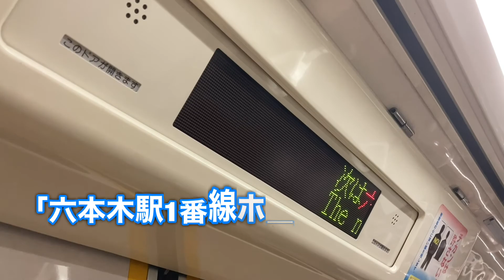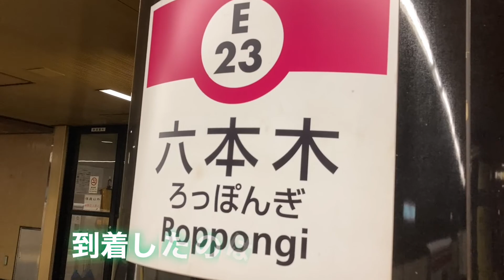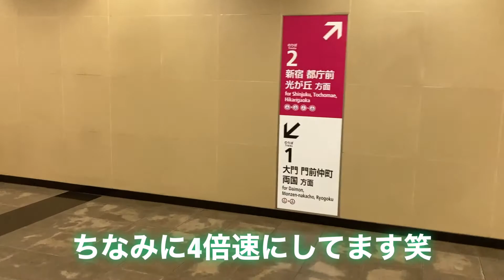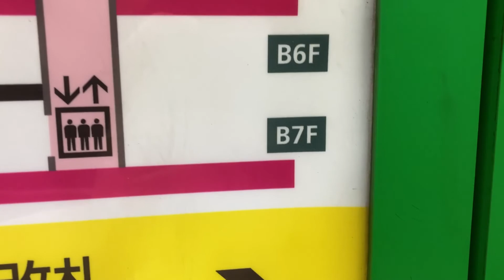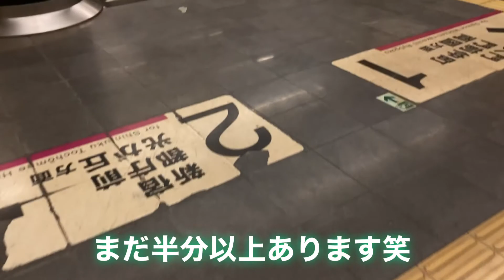BEYOOOOONDS(ビヨーンズ)【CHICA#TETSU(チカ#テツ)】楽曲から鉄ヲタ目線で検証してきた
『「都営大江戸線の六本木駅で抱きしめて」BEYOOOOONDSアカペラバージョン』